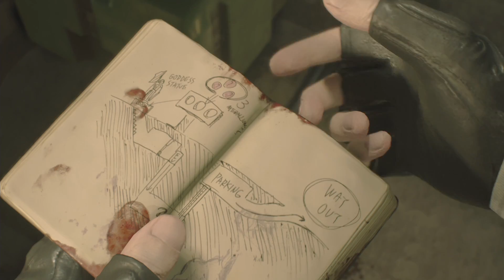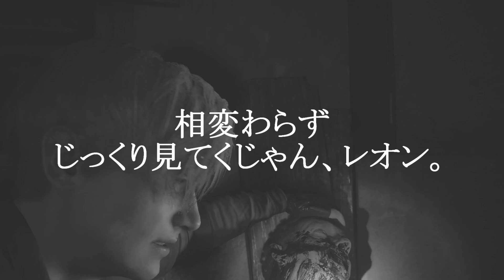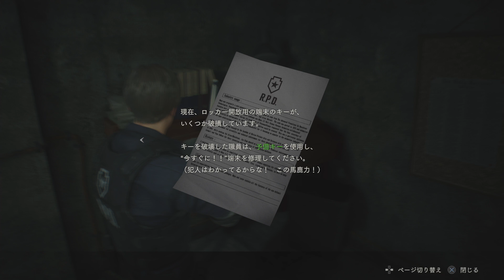#1【バイオハザード RE2】この惨劇に喰われるな。ここれもんの【BIOHAZARD RE2/Resident Evil 2 Remake】ホラーゲーム実況【PS4】リメイク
ここれもんのバイオハザードRE:2【BIOHAZARD RE:2】ゲーム実況part1　【レオン編】恐怖再び！！この惨劇に喰われるな。果たして、俺の運命は！？

～再生リスト～(Playlist Part 1~)

【NEW】メンバーになる！
(特別な絵文字が使えたり、期間に応じたメンバー特別バッジが付きます)